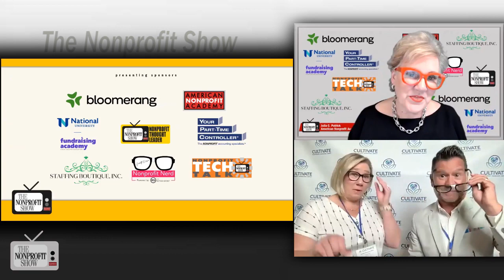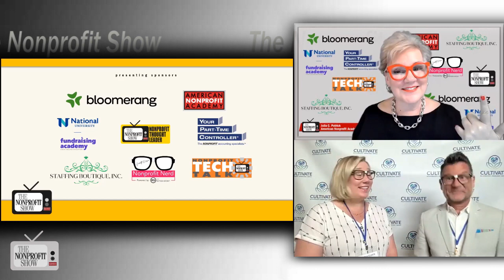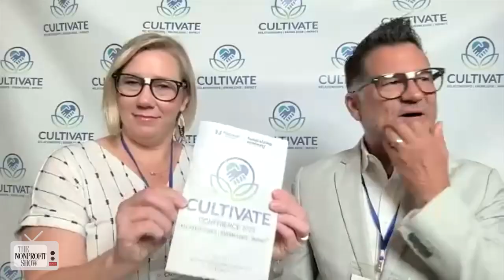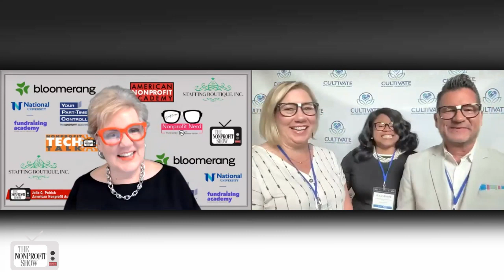Live! From CULTIVATE 2023!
The Nonprofit Show co-hosts, Julia Patrick and Jarrett Ransom, broadcast from the Cultivate 2023 Conference in San Diego.  The live broadcast captures the excitement and purpose behind this inaugural Cultivate Conference, highlighting the focus on relationships, knowledge, and impact in the nonprofit sector. They are joined by special guests Tony Beall and LaShonda Williams from the Fundraising Academy. The conference, organized by the Fundraising Academy at National University, is aimed at providing valuable and relevant content to attendees in the nonprofit sector.

Tony Beall explains that the idea for the conference came about after realizing the need for a dedicated event specifically for the Fundraising Academy. They wanted to create an event that would be meaningful for various stakeholders, including emerging fundraisers, board members, volunteers, and executive directors. The conference features different tracks, including a general fundraising track and an executive leadership track, to cater to the diverse needs of attendees.

Jarrett Ransom highlights the three pillars of the conference: relationships, knowledge, and impact. The conference aims to foster meaningful relationships, provide valuable knowledge and insights, and empower attendees to make a significant impact in their organizations. The speakers at the conference come from various areas of the nonprofit sector, and there is a strong focus on engagement and interaction, with dedicated time for Q&A sessions.

The co-hosts discuss the importance of cultivating relationships in fundraising and how the conference aligns with the concept of cultivation. They emphasize that cultivation is an ongoing process, similar to tending to crops in a garden, and it requires continuous effort and engagement. The conference aims to equip attendees with the knowledge and tools to cultivate relationships effectively and make a lasting impact.

They also mention the significance of metrics and measurement in fundraising success. Jarrett Ransom will be presenting a session on key performance indicators (KPIs) for nonprofit development teams. They stress the need for organizations to define metrics of success and measure progress to ensure effectiveness and efficiency in fundraising efforts.